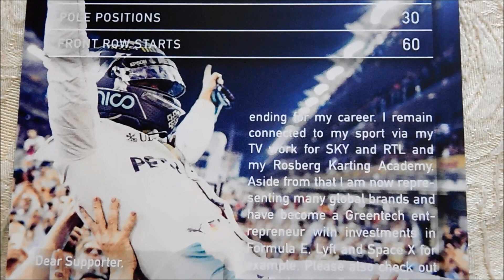Mail from Nico Rosberg!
Received this awesome autograph in the mail from the 2016 Formula 1 World Champion!